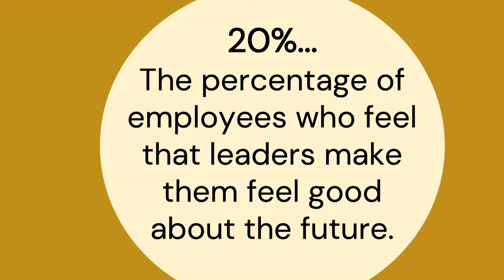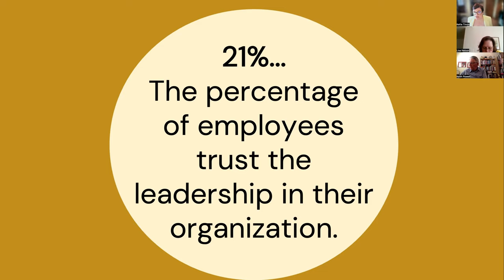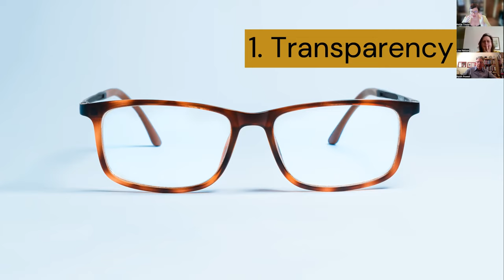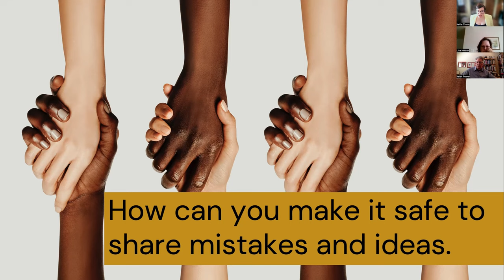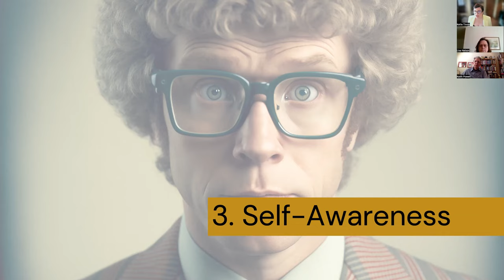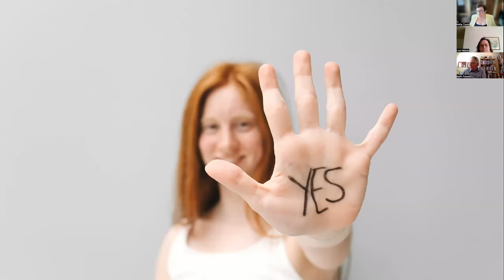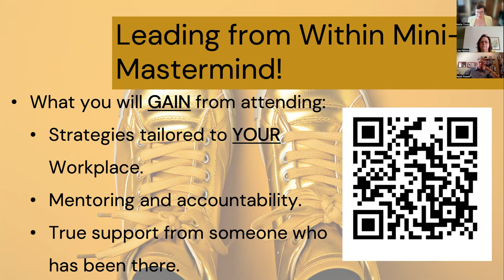WEBINAR: Golden Rules for First-Time Managers that will Improve Organizational Performance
Hello everyone! My name is Kellie and I am a business consultant. I have helped numerous businesses achieve their goals and grow to their fullest potential.

As a consultant, my approach is tailored to each client's unique needs and challenges. I offer a range of services, including strategic planning, market research, financial analysis, and project management.

So if you're looking to take your business to the next level, I would love to help. Let's work together to achieve your dreams and make your business thrive.